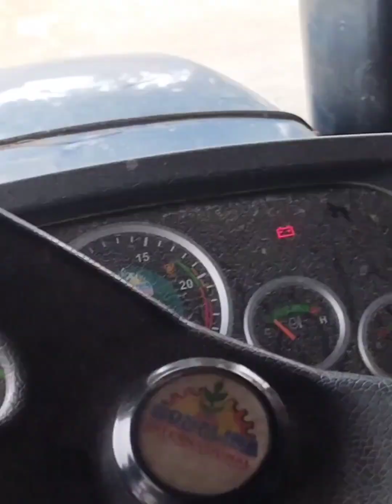ajj guys gana gora gya hai